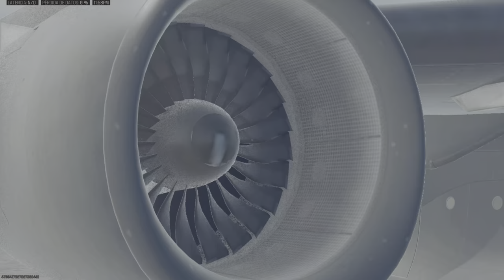Call of Duty_20240327001415